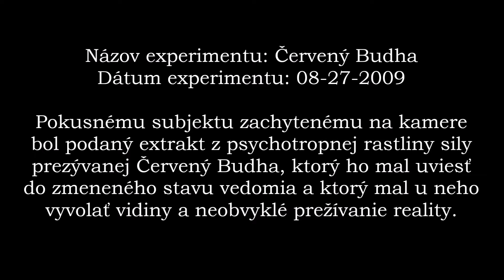Červený Budha (raritný vlog)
Z nejakého nevšedného dôvodu som natočil pred mnohými rokmi videozáznam, keď som užil magicko-rastlinného Červeného Budhu. Myslel som si, že ma stále silnejšia gravitácia rozplácne o stôl. Prepadal som sa do nekontrolovateľne víriacej nory...